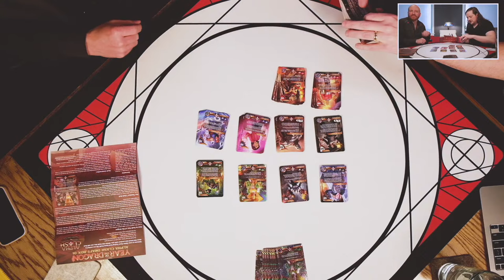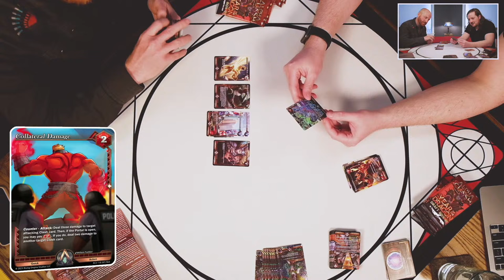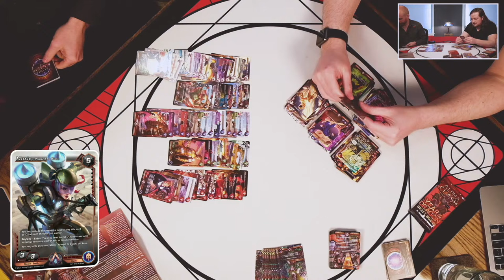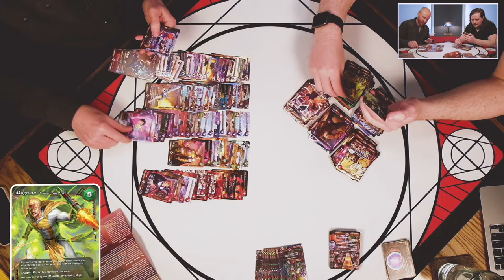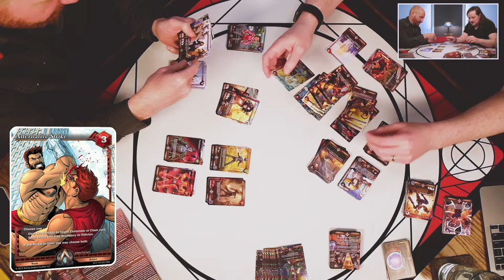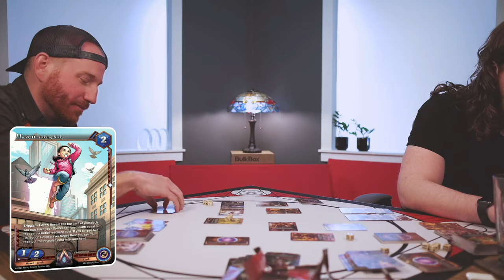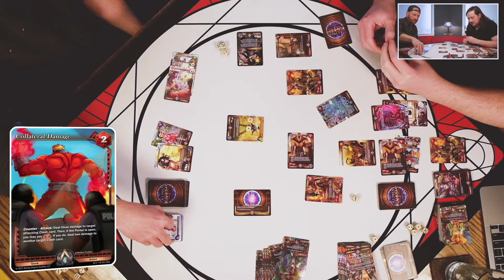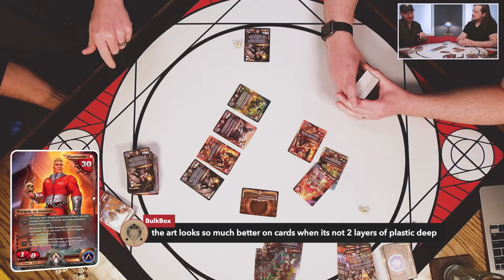Reprints: The Impossible Bet | Monday Live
Monday Live is our weekly tabletop gaming stream — with Covenant updates, industry news, and laidback gameplay. Hosted by Zach (CEO) and Steven (Marketing Director).

0:00:00 Stream Start
0:01:59 Intro
0:10:50 Can Formats Solve the Reprint Question?
0:17:21 The Two Big Questions
0:21:38 The Downside of Meeting Demand
0:25:38 The Smoke Screen of Collectability
0:39:38 Comments
0:59:50 TCGs v LCGs
1:08:50 The Game of Collectability
1:26:47 Getting to the Bottom of it
1:38:35 What Bet Would You Make?
1:41:42 Alpha Clash Year Of the Dragon Unboxing
1:44:52 alphaclash Releases Year of the Dragon
1:48:08 ashesreborn Plamats in stock
1:48:31 fabtcg Announces Pro Quest Season 5
1:49:29 earthborne Sells Out in UK
1:51:02 marvelchampions Reveals Jubilee Hero
1:56:25 sorcerytcg Events Happening Everywhere
2:04:47 starwarsunlimited Out of Stock Whispers
2:09:04 The Impossible Bet, Happening In Real Time
2:20:43 The Spring Sorcery Social
2:22:03 Null Signal Reveals More netrunner Cards From It's New Set
2:27:17 Year of The Dragon Box Intro
2:30:12 Opening Packs from Year of the Dragon
3:09:30 Sealed Game Begins
3:31:57 Steven's New Persona Arrives
4:06:44 Final Thoughts